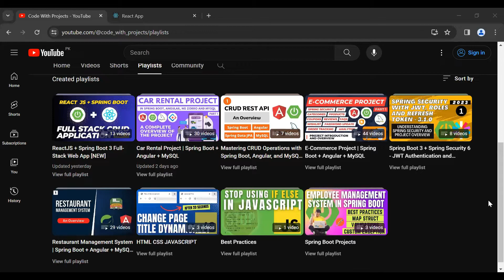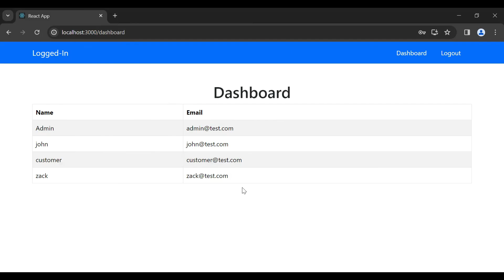Getting Started with JWT | MERN Authentication & Authorization | Node JS, React & MongoDB | Part 1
🚀 Unlock the Power of Security: The Complete JWT Authentication & Authorization Series with MERN (MongoDB, Express, Node.js, React) 🚀

Welcome to the ultimate guide on JWT Authentication & Authorization in the MERN stack! In this comprehensive video series, we delve deep into the world of secure authentication and authorization using JSON Web Tokens (JWT).

🔐 What You'll Learn:

- Foundations of Authentication: Understand the fundamental concepts of user authentication and why JWT is a powerful choice in MERN applications.

- Setting Up Your MERN Stack: Follow along as we set up a robust MERN (MongoDB, Express, Node.js, React) environment to build secure, scalable applications.

- JWT Basics & Structure: Learn the ins and outs of JSON Web Tokens, exploring their structure, components, and how they enhance security.

- Authentication Flow in MERN: Dive into the authentication flow within a MERN application, from user login to secure token storage.

- Authorization Strategies: Explore various authorization strategies to control access and permissions within your application.

- Securing APIs with JWT: Implement secure API endpoints using JWT to protect your MERN backend from unauthorized access.

- React Integration: Integrate JWT authentication seamlessly into your React frontend, creating a seamless and secure user experience.

- Best Practices & Advanced Topics: Discover best practices, security considerations, and advanced JWT topics to take your skills to the next level.

💡 Who Should Watch:

- Developers and programmers aiming to enhance their skills in MERN stack development.

- Anyone interested in understanding the intricacies of JWT for robust authentication and authorization.

- Those seeking practical, hands-on experience in securing MERN applications.

🎓 Why Watch This Series:

- Comprehensive Learning: We cover everything from the basics to advanced topics, ensuring a well-rounded understanding of JWT in the MERN stack.

- Hands-On Examples: Follow practical examples and real-world scenarios to reinforce your learning and build practical skills.

- Expert Guidance: Benefit from the insights and expertise of experienced developers who share industry best practices and insights.

- Build Real Projects: Apply your newfound knowledge by building real projects, solidifying your understanding through practical application.

👩‍💻 Get ready to enhance your MERN development skills and take a giant leap towards building secure, scalable applications. Join us on this exciting journey into the realm of JWT Authentication & Authorization in the MERN stack!

Empower your projects with our meticulously crafted project source codes available on Code Marketplace – revolutionize your development journey today